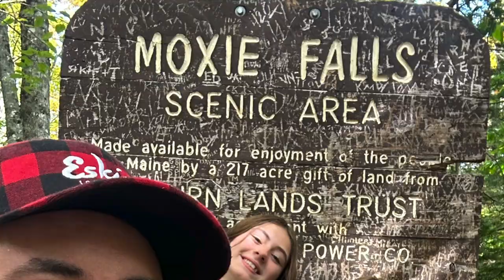FAMILY HIKE TO A LOCAL WATERFALL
Today we take a repeat trip to Moxie Falls! This time it's a trip with less snow and more Maine foliage. G gets to join Chloe on the big birdhouse wall and Tucker gets to join us as well.

Cameras:
Go Pro Hero 11

Camera accessories:
Go pro batteries/ charger
256GB card
Go Pro screen protectors
GoPro lens cap
Wind slayer foam cover
GoPro Case
GoPro remote

Go pro mounts:
Neck Mount
57” selfie stick/ tripod
Backpack strap mount
67” tripod/selfie stick for IPHONE
Jaw flex clamp mount
Chest mount
Tripod mount